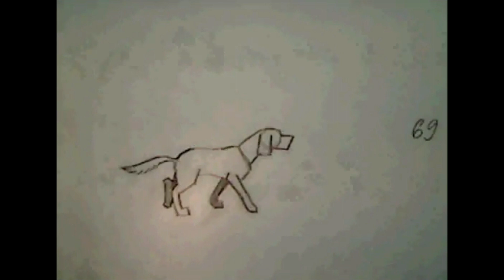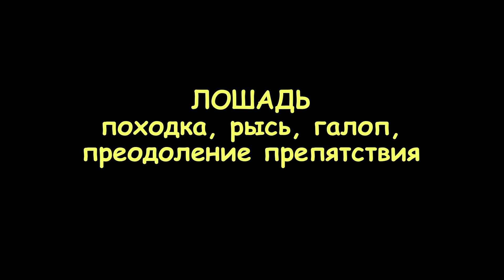Animation tests. Stage 2 (sample)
This demo reel is a sample of the final student work on the second stage of studying the "The movements of living things" course. The video uses my own examples made during classes and students' academic works
Демонстрационный фильм-образец финальной студенческой работы по второму разделу обучения "Движение живых существ"